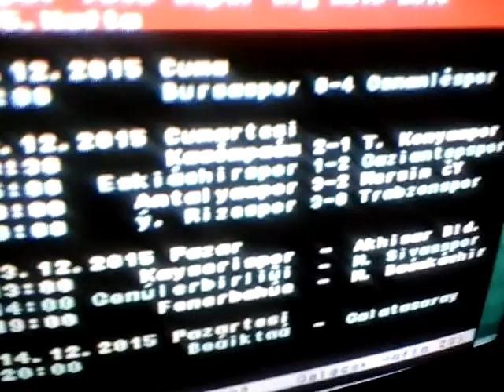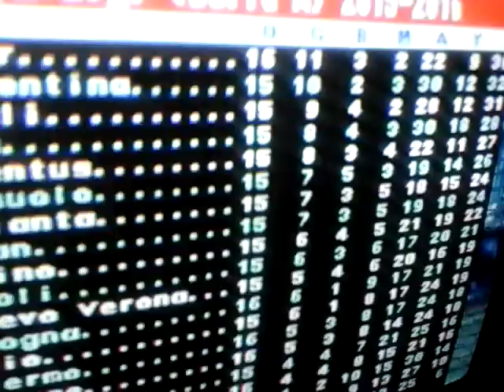oynanilan futbollarin cavablari